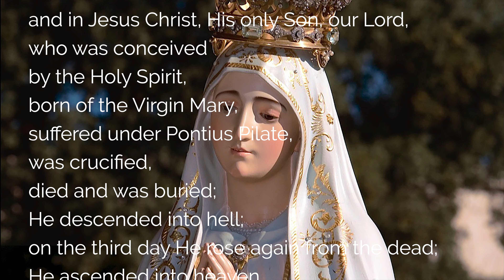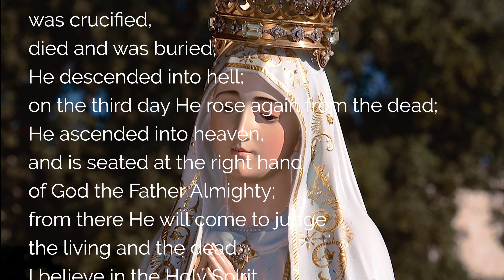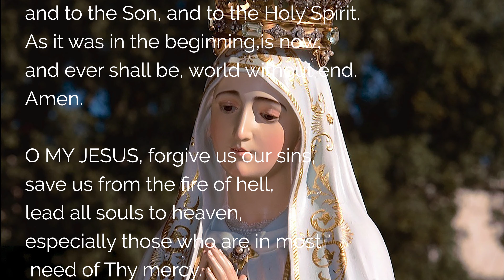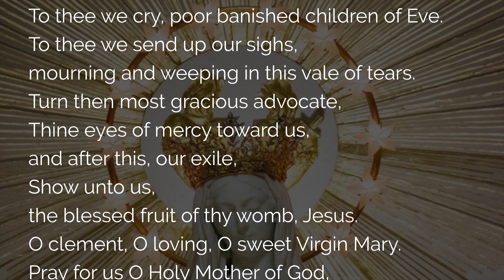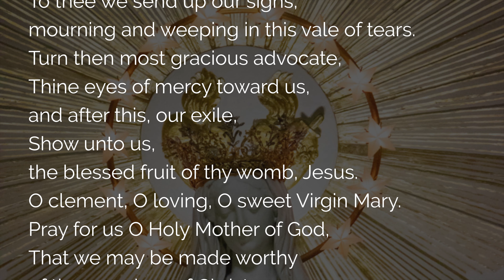🙏 ROSARY WEDNESDAY & SUNDAY 🙏 The Holy Rosary GLORIOUS Mysteries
Peace to you whilst praying these Glorious Mysteries of the Rosary, the virtual Rosary for Wednesday and Sunday. With Mary, our blessed Mother, the Rosary with scripture is a powerful prayer. Through meditating on these Glorious Mysteries, we witness and share in the fruition of Jesus’ salvific work.

00:00 Pray the Glorious Mysteries of the Rosary (Wednesday and Sunday Virtual Rosary)
00:35 The Catholic faith: the Apostles' Creed
02:53 1. The Resurrection
06:33 2. The Ascension
09:58 3. Descent of the Holy Spirit
13:29 4. The Assumption
17:05 5. The Coronation
20:40 Hail Holy Queen

 ▬▬▬▬▬▬▬▬▬▬▬ VIDEO SUMMARY ▬▬▬▬▬▬▬▬▬▬▬

The Glorious Mysteries of the Rosary is a powerful prayer to pray with Mary on Wednesdays and Sundays.